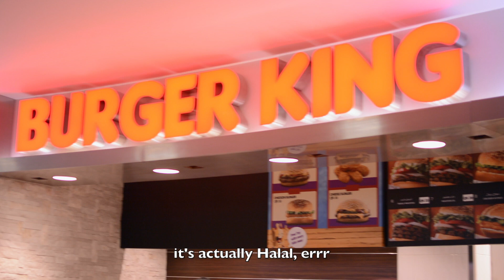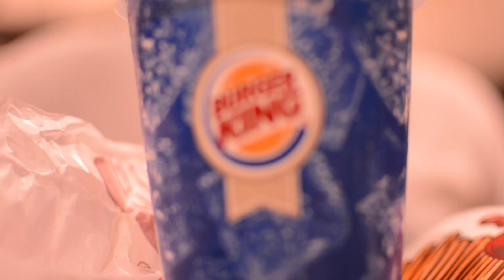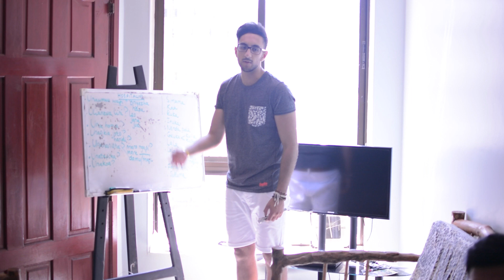Travel Tanzania AthgeeksOfficial (Adventure) Part 1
In part 1 of our series, we will be showing you footage our arrival in Arusha, Tanzania. we will be showing you where we will be staying, what we have been doing for the first week or so, including footage from a local orphanage. In our upcoming episodes we will be filming our experiences on kilimanjaro, safari, Zanzibar and trekking to natural beauty spots; including hot springs and waterfalls.